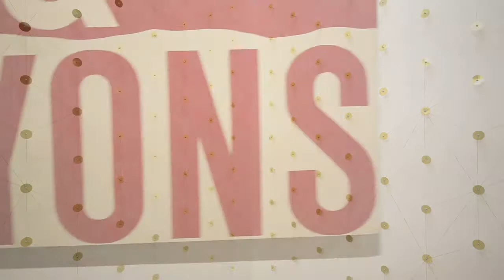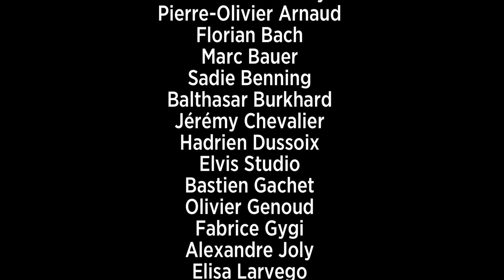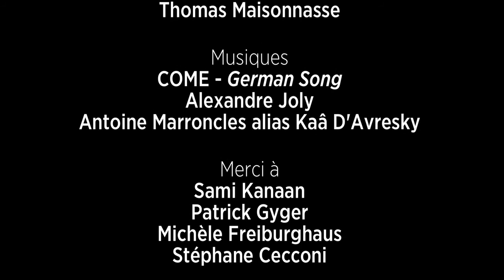Tout ce qui se fait sous le soleil - teaser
Patricia Buck, responsable des expositions au lieu unique, Carole Rigaut, commissaire d’exposition, et Julien Amouroux, alias Le Gentil Garçon, ont imaginé Tout ce qui se fait sous le soleil, une exposition à partir d’une sélection d’œuvres de la collection du Fonds d’art contemporain de la Ville de Genève.

L’exposition «Tout ce qui se fait sous le soleil» révèle pour la première fois en France une partie du Fonds d’art contemporain de la Ville de Genève (FMAC), constitué depuis plus de 50 ans. Construite autour de la bouleversante vidéo de Sadie Benning, German Song , l’exposition réunit un ensemble d’une trentaine d’œuvres, de presque autant d’artistes, qui témoignent d’un même regard sur le monde, à la fois frontal et sensible.

Le visiteur est invité à traverser une série de «paysages» suggérés simplement par les œuvres, leur disposition et leur mise en relation : paysage sonore, domestique, intérieur, en guerre, en ruine, métaphysique. Le parcours qui lui est ici proposé est celui d’une vie, balisée par ses questionnements, ses épreuves, ses trop rares épiphanies, jusqu’à sa suprême ironie. Sous le soleil, donc, exactement, mais pas vraiment comme le dit la chanson.

Avec: Abramovic & Ulay, Pierre-Olivier Arnaud, Florian Bach, Marc Bauer, Sadie Benning, Balthasar Burkhard, Jérémy Chevalier, Hadrien Dussoix, Elvis Studio, Bastien Gachet, Olivier Genoud, Fabrice Gygi, Alexandre Joly, Elisa Larvego, Guy Limone, Urs Lüthi, Thomas Maisonnasse, Gordon Matta-Clark, Chad McCail, Claudio Moser, Gianni Motti, Frédéric Post, Markus Raetz, Delphine Reist, Christian Robert-Tissot, Antoine Roegiers, Ambroise Tièche, Pierre Vadi, Charles Weber.

Exposition du 6 mars au 17 mai 2015 au lieu unique de Nantes.
Réalisation vidéo : Le Gentil Garçon.